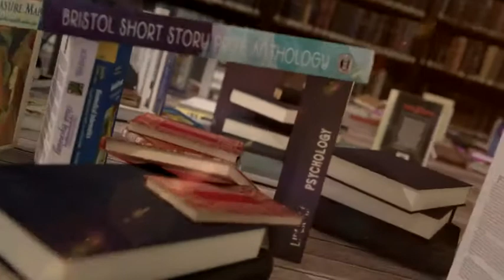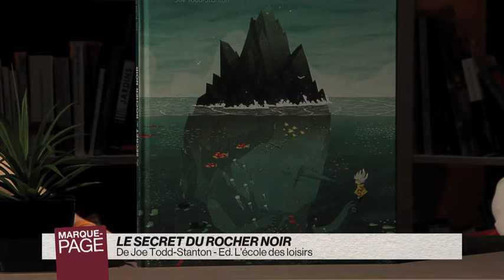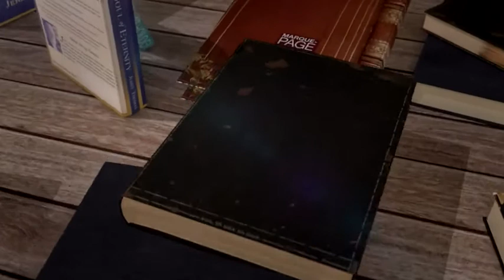Payot - Marque Page - Joe Todd-Stanton - Le secret du rocher noir